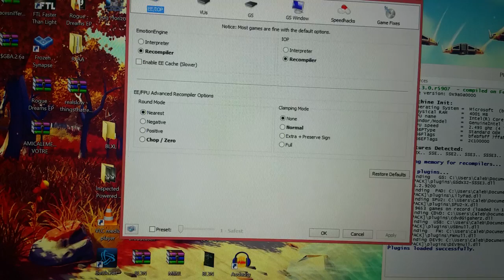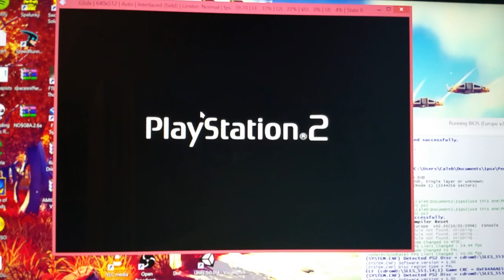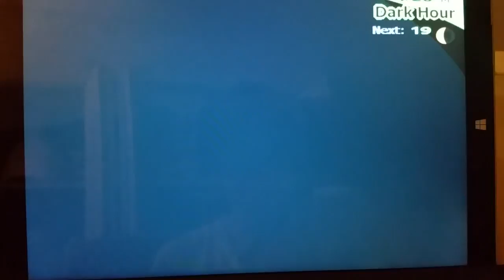Surface Pro 3 PCSX2 Emulator - Persona 3 FES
PCSX2 EMULATOR
CONFIGS/SETTINGS IN VIDEO
SURFACE PRO 3
i5-4300
Ram: 4Gb
64 bit OS
X64 processor